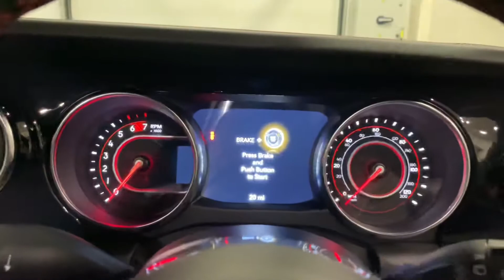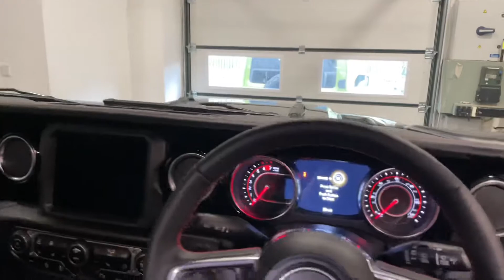Granite Crystal JL Wrangler Rubicon 2021 2.0 GME Stage 1 Adventure Package Buzz Special Vehicles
2021 Jeep Wrangler Rubicon Unlimited in Granite Crystal Metallic outfitted with the following modifications:

-AEV 2" SUSPENSION LIFT
-FUEL OFF ROAD 20X9 ALLOYS
-BFG 35X12.50 R20 KM3 MUD TERRAIN TYRES
-PIANO BLACK CUSTOM DASH
-SIDE NERF STEPS
-RUGGED RIDGE FRONT RECOVERY BUMPER AND GLOSS BLACK HOOKS
-TAZER CALIBRATION TOOL
-DIODE DYNAMICS SMOKED LED INDICATORS
-RIGID INDUSTRIES 50" RADIANCE LIGHT BAR (WHITE BACKLIGHT)